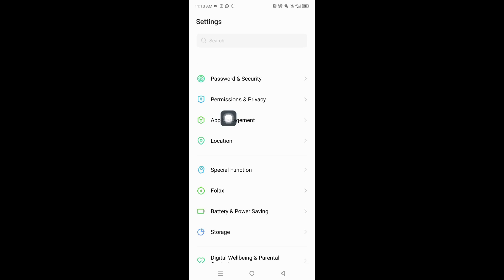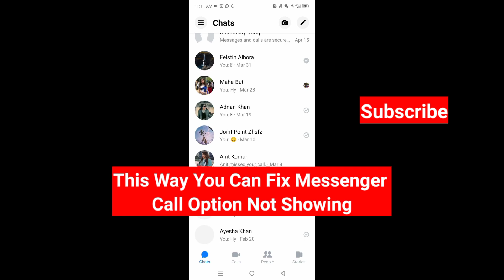How to Fix Messenger Call Option Not Showing / 2024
In this video, I am going to show you How to Fix Messenger Call Option Not Showing

If you want to fix messenger call option not showing, keep watching the video till the end .it's very simple and easy process.